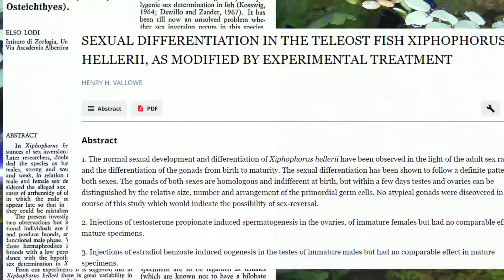Does Swordtail Fish Change Gender?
So, swordtail fish might have caught your interest, and you're probably wondering more about breeding swordtail fish on your own. However, does your swordtail fish change gender?

Timestamps:
00:00 - Does Swordtail Change Gender?
00:23 - Can Other Fish Change Gender?
00:53 -  Why Didn’t it Work on a Swordtail?

Sources:
Vallowe, H. H. (1957). Sexual differentiation in the teleost fish Xiphophorus hellerii, as modified by experimental treatment. The Biological Bulletin, 112(3), 422-429.

Lodi, E. (1979) Instances of sex inversion in the domesticated swordtail, Xiphophorus helleri Heckel (Pisces,
Osteichthyes). Experientia 35, 1440–1441.